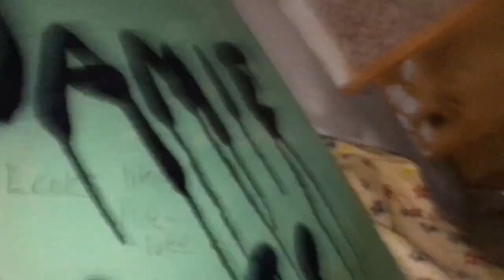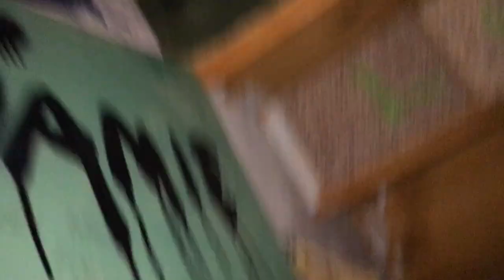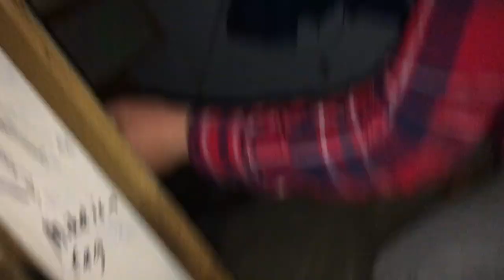vlog 22 the secret room